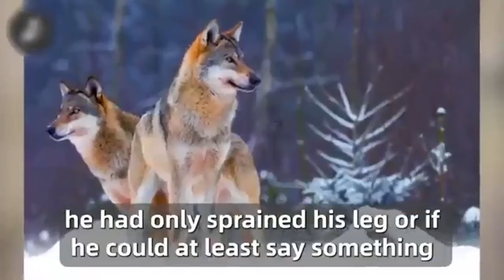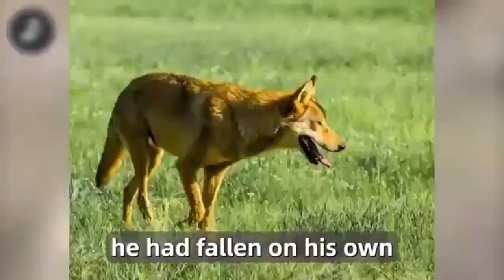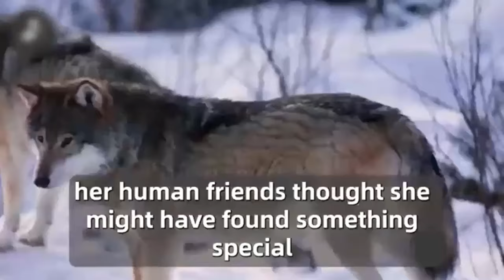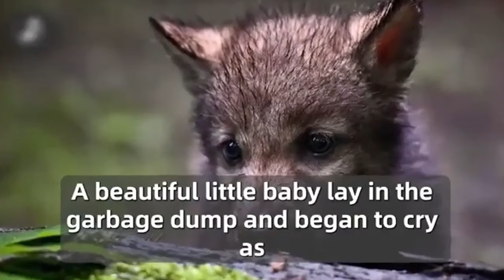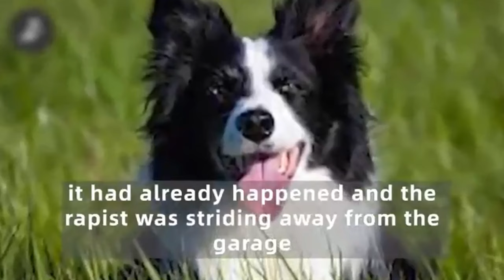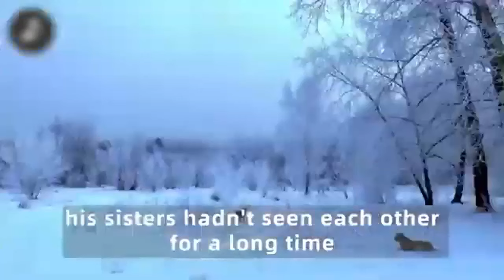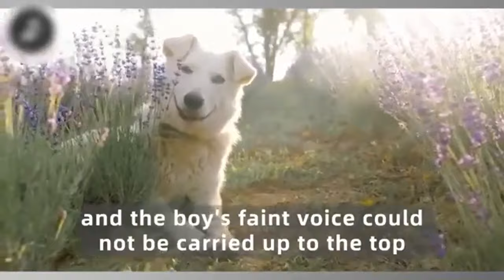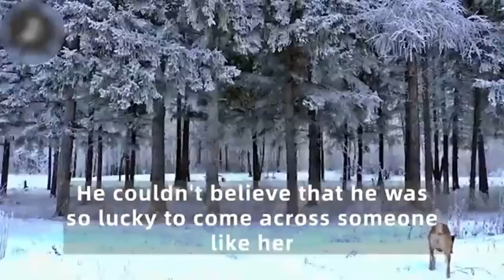The Wolves Surrounded The Bleeding Boy, The Rest Is Hard To Believe!